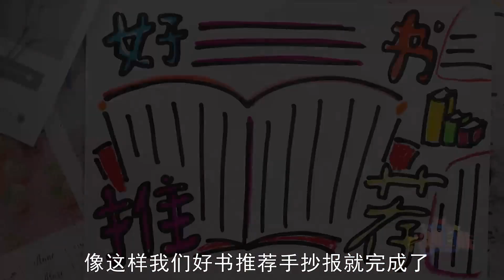好書推薦手抄報